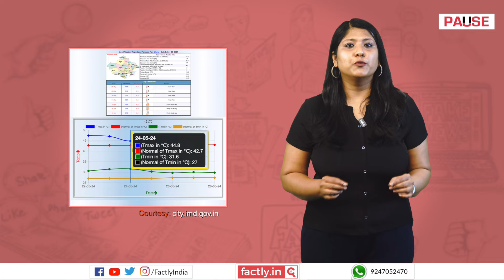FACT CHECK: Viral Video Shows Water Sprayed on Bikers in Churu, Rajasthan in 52°C Heat in May 2024?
A social media post claims that an accompanying video shows water being sprayed on two-wheeler commuters in Churu, Rajasthan, where temperatures supposedly soared to 52°C on 24 May 2024. We check the veracity of the claim in this video.